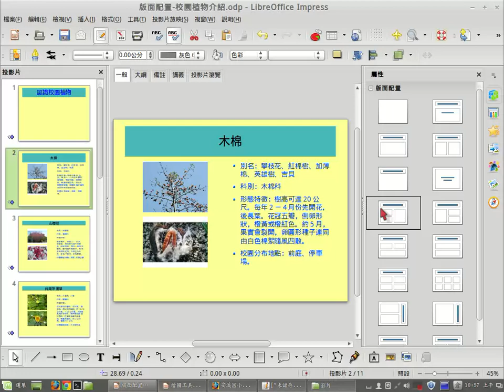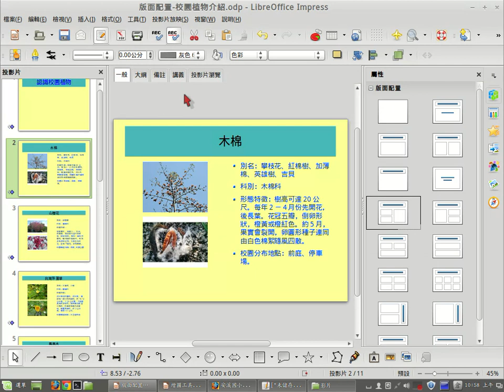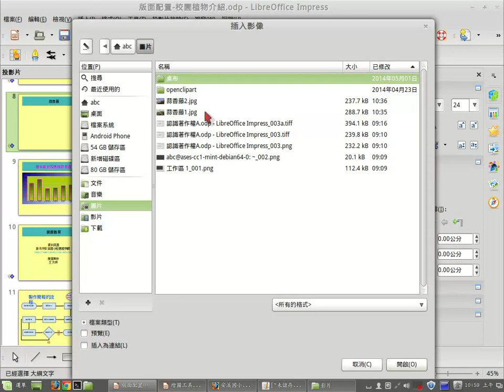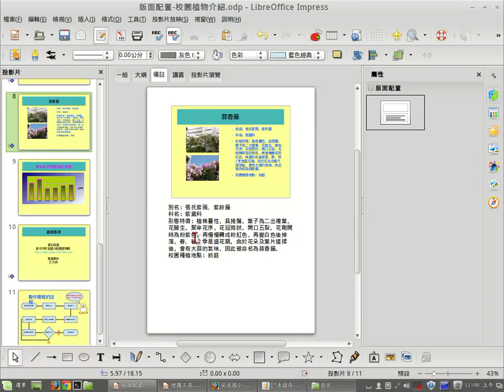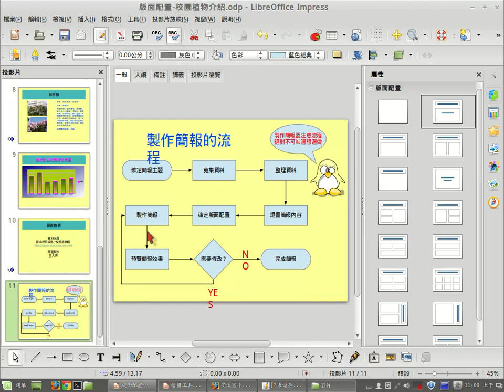Impress 版面配置